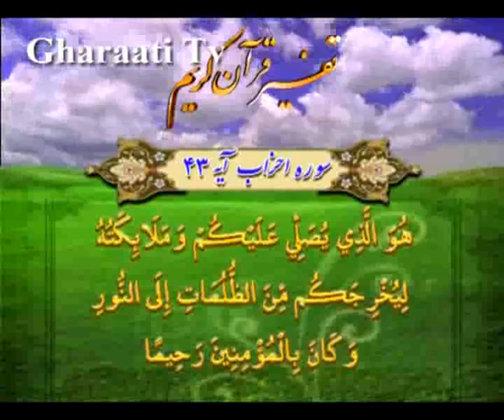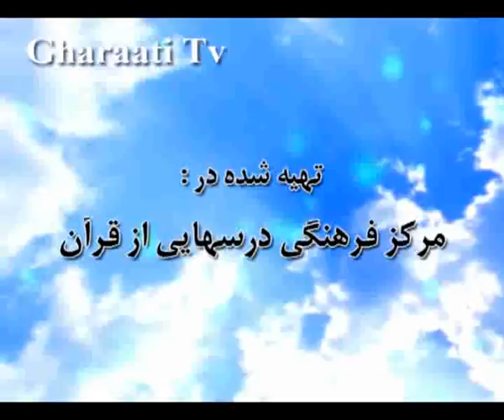قرائتي / تفسير آيه 43 تا 47 سوره احزاب، وظايف پيامبر در جامعه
تفسير آيه 42 تا 47 سوره احزاب، درود خداوند و ملائکه بر مومنان،
وظايف پيامبر در جامعه